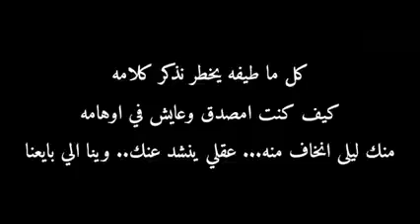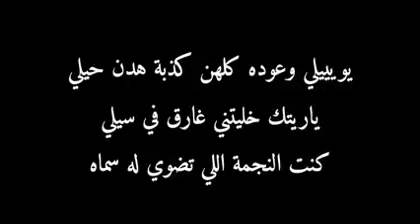كلمات أغنية غيمة كاملة 💕